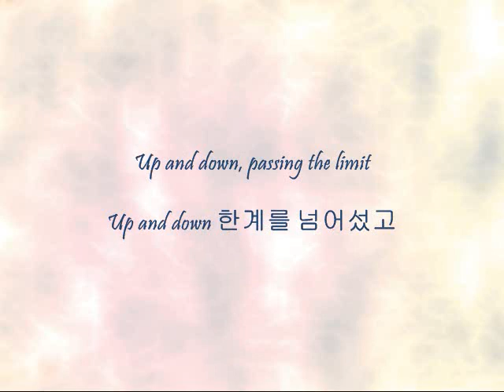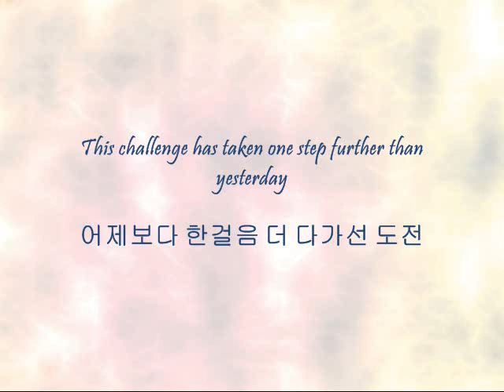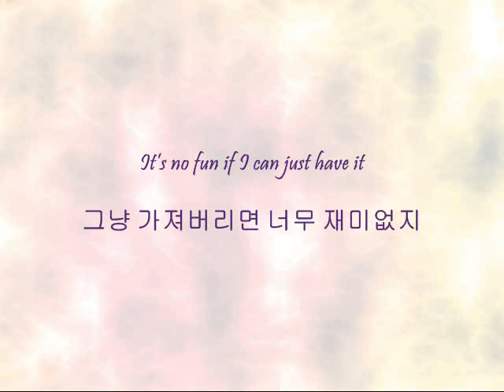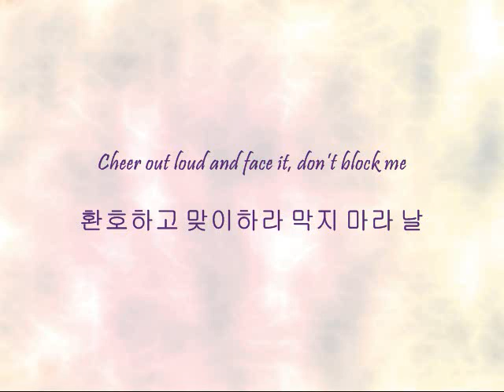Younique Unit - Maxstep [Han & Eng]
Song: Maxstep
Artists: Younique Unit
Album: PYL Younique Vol 1

I usually hate songs that have a lot of dubstep in it buuuuut I am sm biased and the lineup is awesome. Henry!
Am I the only one loving the fact that Hyoyeon is the only girl in the group? I don't pay attention to SNSD, but I always feel like she is overshadowed by the other members and now she is here and she stands out since she's the only girl.

Oh and Henry! He needs some extra love.

Black - All
Purple - Hyoyeon
Red - Henry
Green - Luhan
Gold - Kai
Blue - Taemin
Brown - Eunhyuk